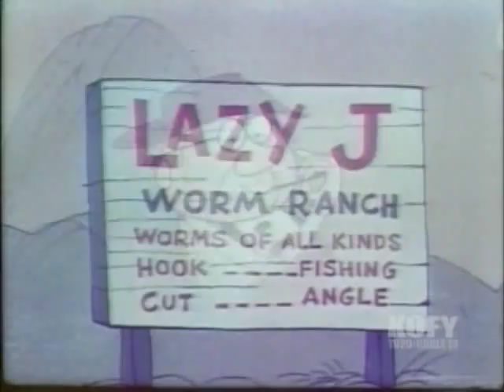The Rocky Show - Lazy Jay Ranch #4 Rocky Rides Again or Small in the Saddle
Lazy Jay tells Rocky and Bullwinkle that he raises worms on the ranch. They start their jobs trying to take care of all the worms inside the ranch.